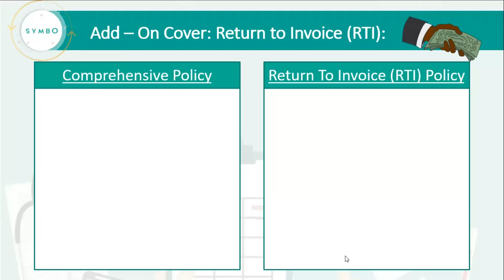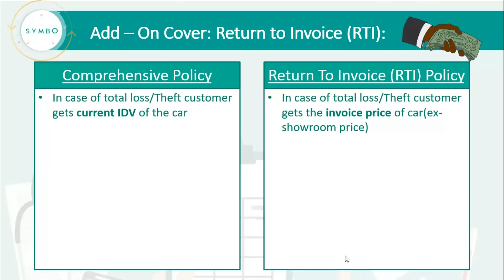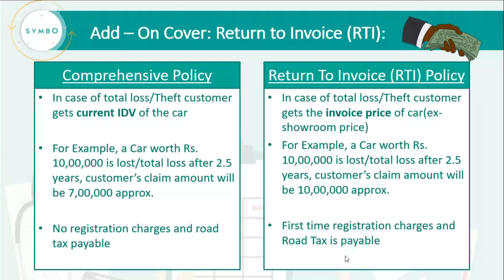Return To Invoice (RTI) Add-on Motor Insurance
Janiye Return to invoice addon ke bare mei. kyu lena chahiye RTI addon, kya use hai RTI addon ka. Learn difference between comprehensive policy and Return to Invoice addon policy.

It is not intended as a substitute for professional advice. Should you decide to act upon any information provided in this video you do so at your own risk. While  Views expressed herein are based on research and the information has been verified to the best of our abilities, we cannot guarantee that there are no mistakes or errors.”

यह वीडियो केवल शिक्षात्मक उद्देश्य और जानकारी के लिए है और व्यावसायिक वितरण के लिए नहीं है। इसका इरादा किसी भी पेशेवर सलाह का विकल्प होना नहीं है। यदि आप इस वीडियो में दी गई जानकारी के प्रभाव से कोई भी फैसला लेते हैं तो आप उस जोखिम के स्वयं जिम्मेदार होंगे। हालांकि हमने यहाँ जो दृश्य दिखाए हैं वो शोध पर आधारित हैं और दी गई हर जानकारी को हमने हमारी सर्वोत्तम क्षमताओं से जांचा है, परन्तु हम इस बात की जमानत / गारंटी नहीं दे सकते के इसमें कुछ ग़लतियाँ हो सकती हैं।